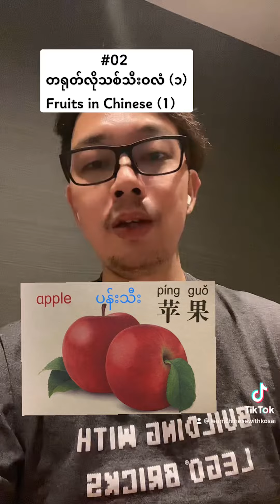LC-02 တရုတ်လို သစ်သီးဝလံ (၁) | Fruits in Chinese (1) (Learn Chinese with Ko Sai)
ကိုစိုင်းနဲ့ တရုတ်စကား လေ့လာကြမယ်
Learn Chinese with Ko Sai
Follow In TikTok 👇